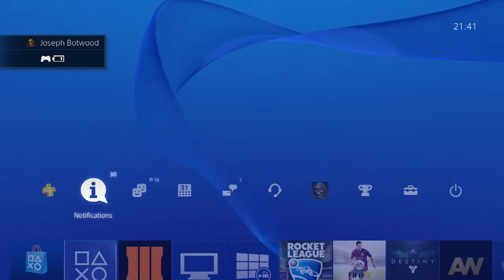RK5 & SHEIVA CHALLENGE #3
Challenge in the first room of "The Giant" using RK5 and Sheiva (no Death & Taxes this time). Part 3.

Call of Duty Black Ops 3 Zombies The Giant RK5 Sheiva Pack-a-Punch Upgraded Challenge with Death & Taxes, Bowie Knife and Trip Mines by Ricktness & Friends. Part 3